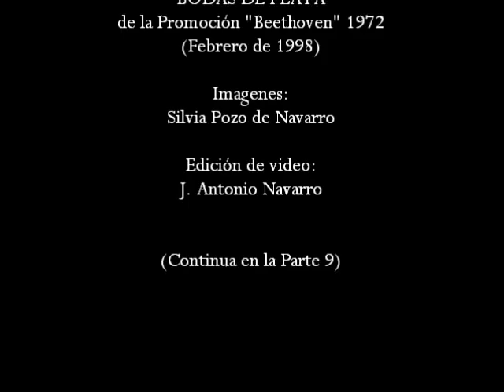Instituto Laredo Bodas de plata de la Prom 1972 Parte 08